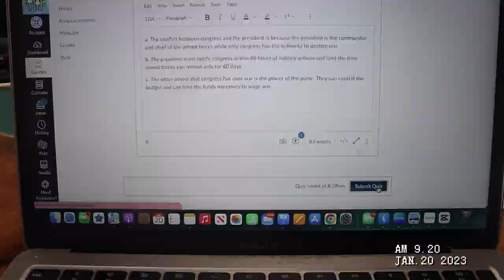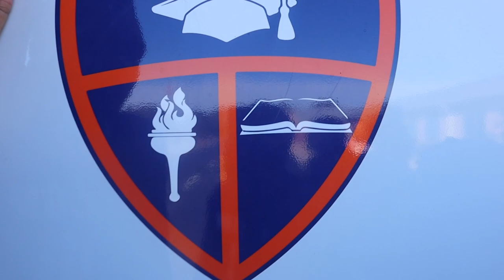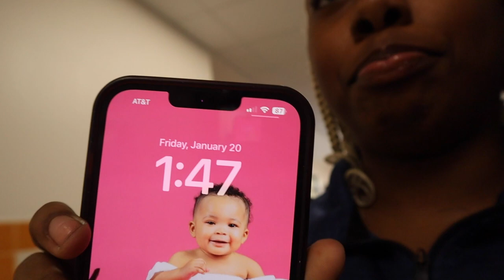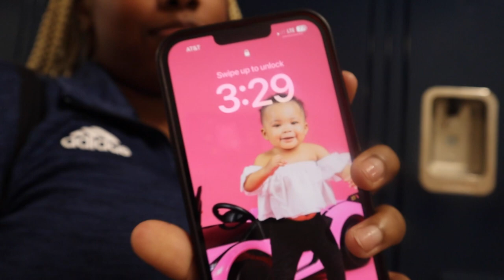DAY IN THE LIFE AT WILSON PREP VLOG | MUST WATCH!!!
WE DO ACTUALLY DO WORK AND LEARN ON AN AVERAGE SCHOOL DAY LOL